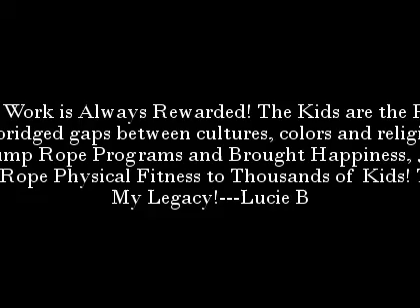Lucie B's 1st Single Rope Team, The Rock It Ropers - Woodmere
Lucie B's Legacy...The Rock It Ropers Jump Rope, first single rope team in NYC! We Rocked the rope!!